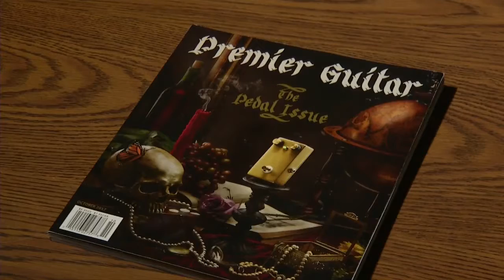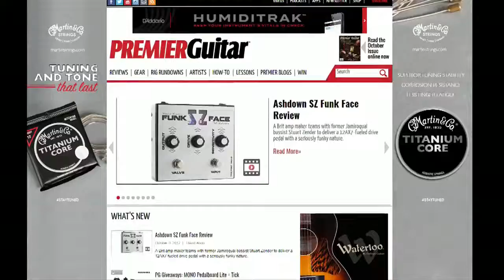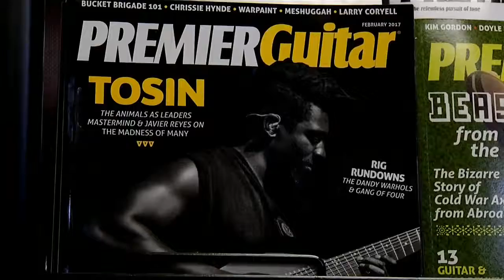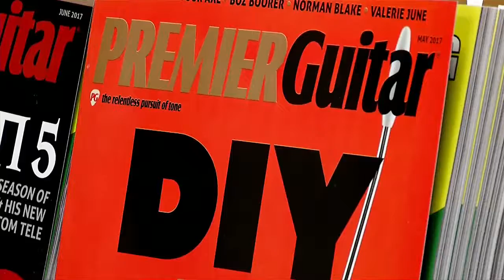Created in the Corridor: Premier Guitar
When you think of the publishing world, New York City or Los Angles might come to mind. But there’s an international music magazine respected by both professionals and hobbyists, Created in the Corridor.